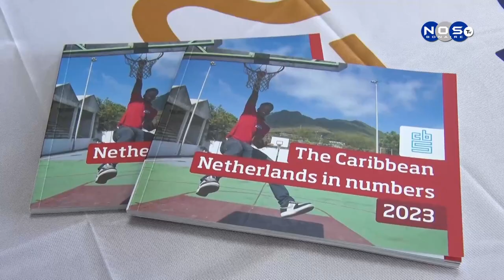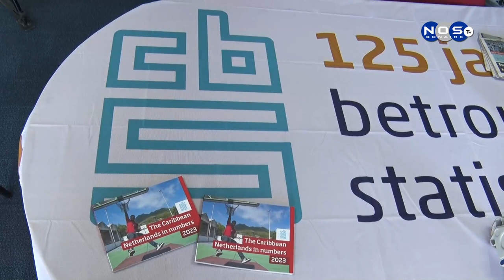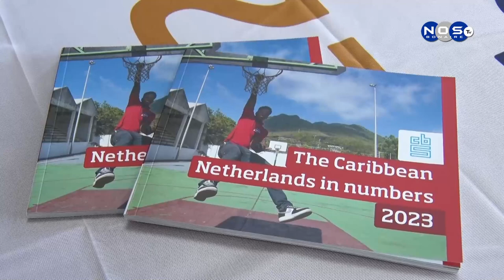2| CBS kantidat di habitantenan a krese na Boneiru.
CBS ta traha ku sifranana abase di sifranan, pesey no por duna hopi detaye di e resultadonan.